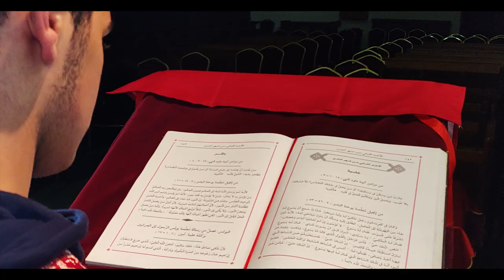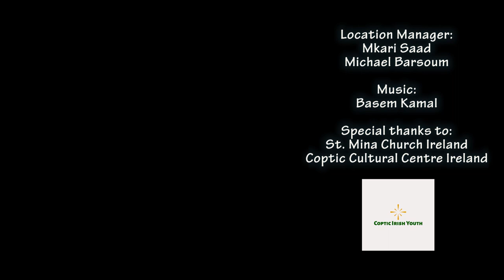ترنيمة مين غيرك نترجاه | Meen Gherak Netraga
Director & Producer:
Mario Barsoum

Cast:
Basem Soliman
Mariam Mina
Kirollos Barsoum
Tony Mina
Mark Tawfik

Editor:
Mario Barsoum

Sound Assistant:
Patrick Barsoum
Sameh Salah

Location Manager:
Mkari Saad
Michael Barsoum

Special thanks to:
St. Mina Church Ireland
Coptic Cultural Centre Ireland